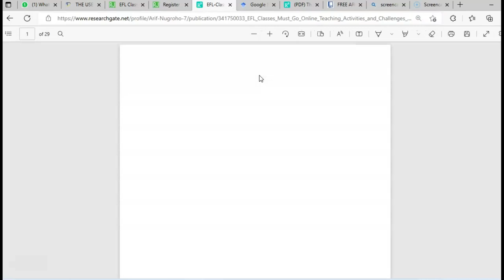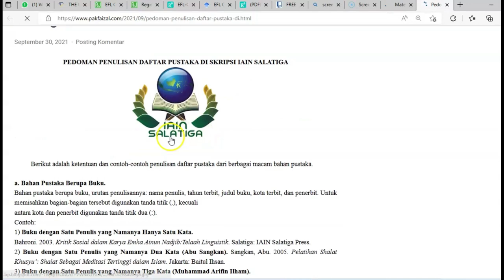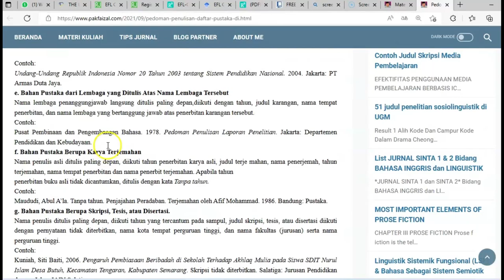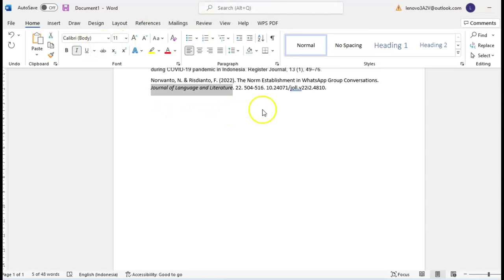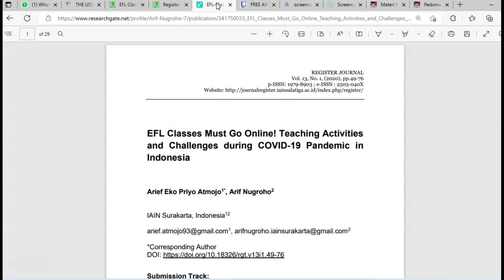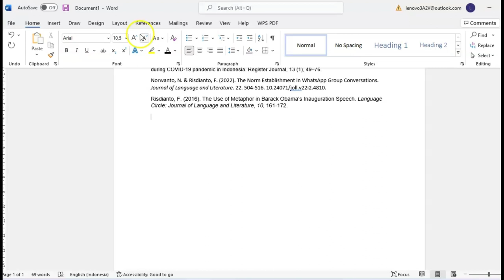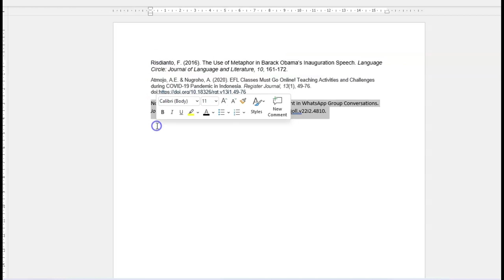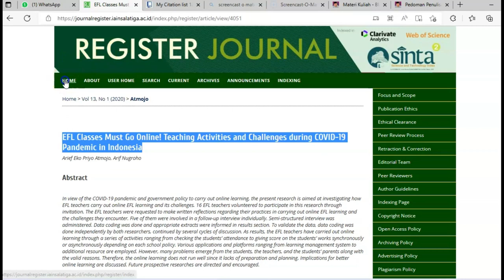Cara Mudah mensitasi referensi dari website and jurnal